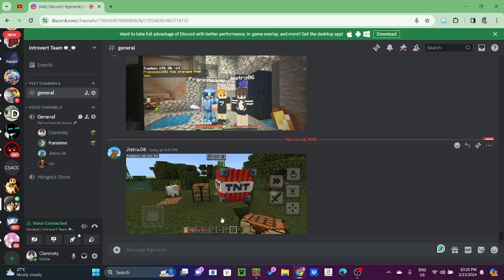Minecraft with me and my friends (tagalog)